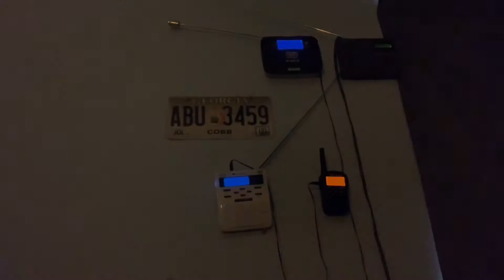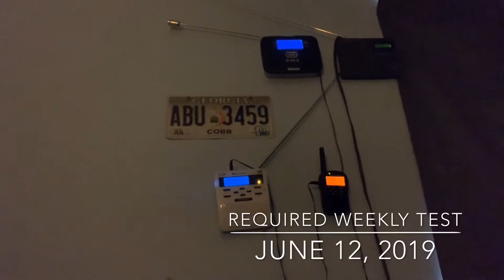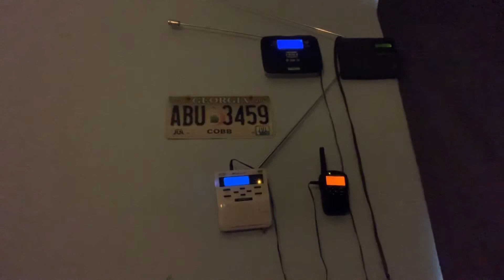Real EAS Alert #56 Required Weekly Test